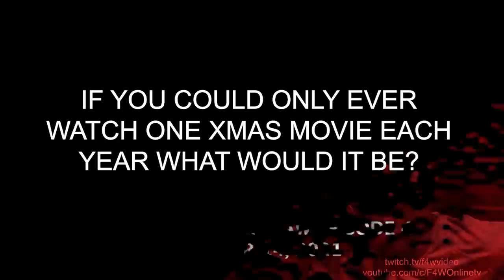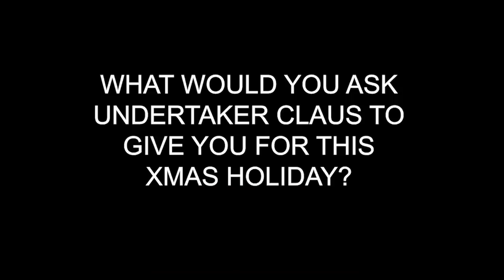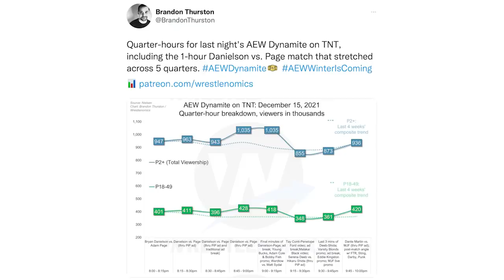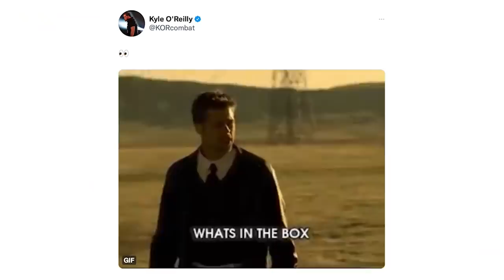AEW Sent HOOK! Best Of The Bryan & Vinny Show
The Best of the Bryan and Vinny Show bring in the holiday cheer! Tis the season for HOOK’s debut match, Bryan’s NXT rant, MJF’s WWE teasers, Page & Danielson’s 60 minute draw, F4W’s Dwarfs, Bron Breakker’s future, Granny’s Christmas cheer, Bobby Who? All that plus much more so check it out!